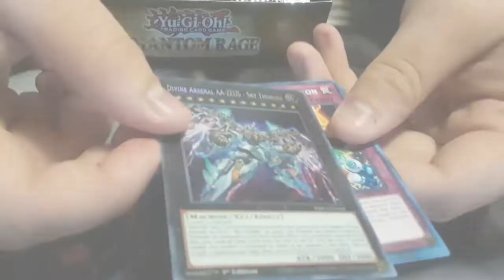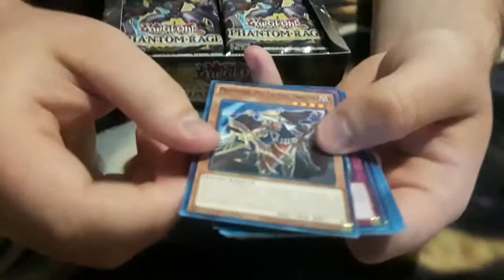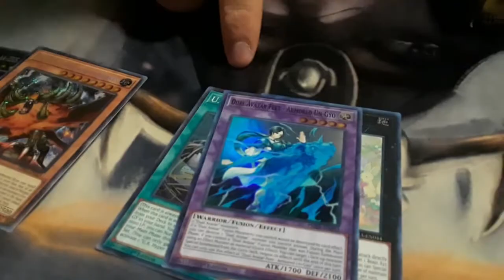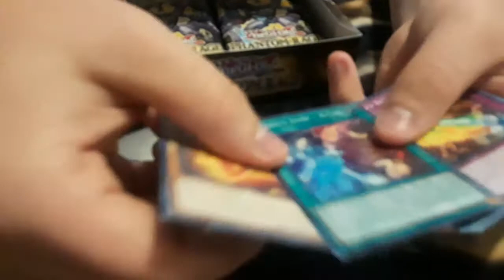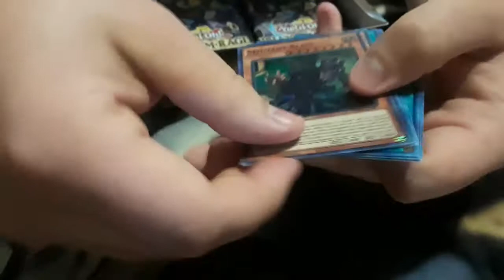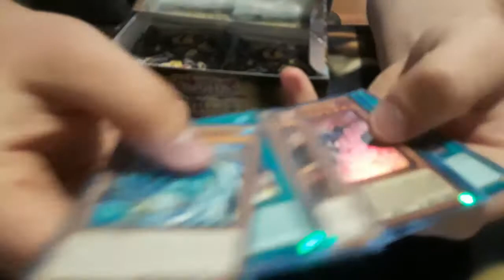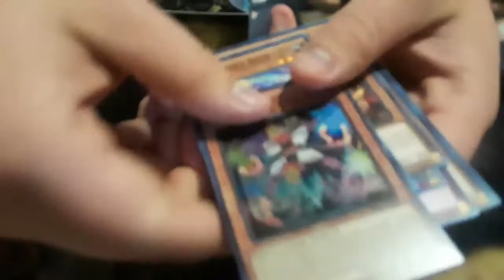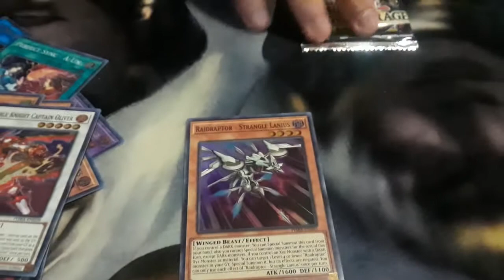PHANTOM RAGE BOX OPENING !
THE HOMIE MICHAEL BUCKINGHAM OPENS A BOX OF THE NEW SET !